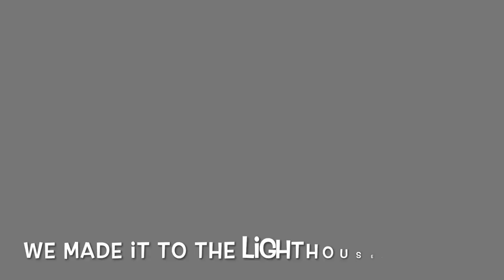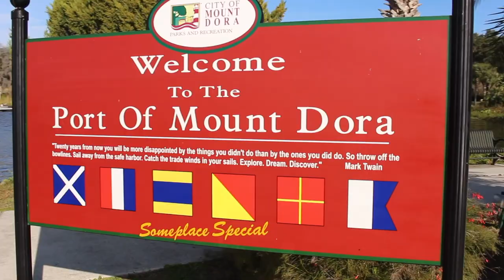Mount Dora pt. 2 - Renninger's, Lighthouse, & Campground Tour!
Hello Friends!

In this vlog we take you to Renninger's Flea Market for a peek at all the antiques as well as the scenic views of the only fresh water lighthouse in Florida! We end the vlog with a small tour of our campground Southern Palms RV resort - hope you enjoy!